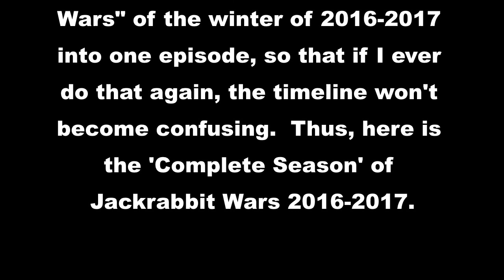Jackrabbit Wars 2017 Full Season (TIS075)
In the interest of digital housekeeping, all the periodic update episodes from the "Jackrabbit Wars" of the winter of 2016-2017 were consolidated into this one video.